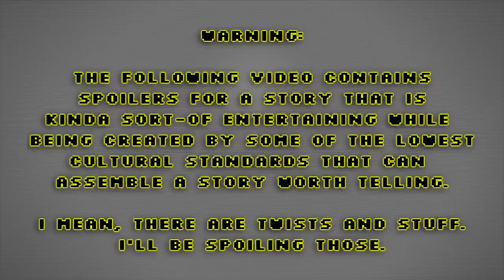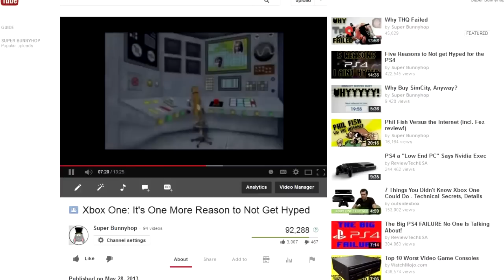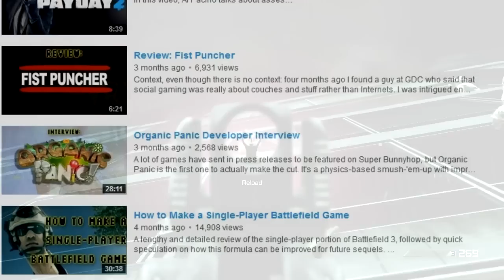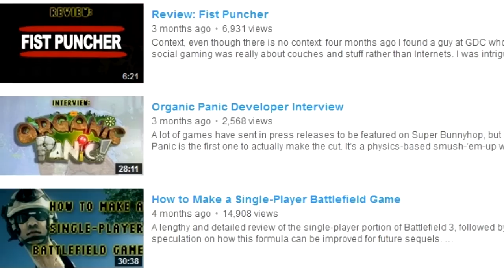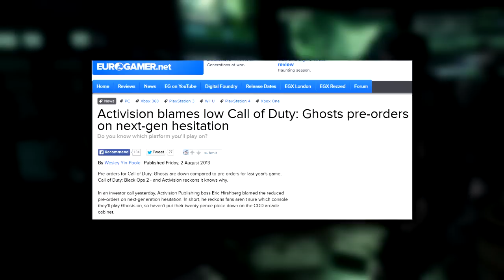Review: Call of Duty: Ghosts (Campaign)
A RAM fix for the multiplayer exists, but since I'm gonna be upgrading on Black Friday anyway I'd rather wait a couple weeks than risk a VAC ban. Until then, I get to sink my teeth into the single-player!